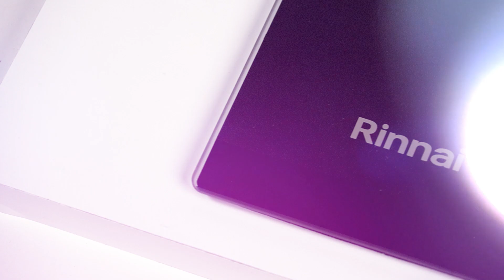CREAMY POLENTA WITH GRILLED SHRIMP | CHEF BRYAN | SPECIAL DELIGHT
Siap-siap memanjakan lidahmu dengan creamy polenta yang lembut dan meleleh di mulut, disandingkan dengan udang panggang yang harum dan beraroma! Bersama Chef Bryan, kita akan belajar membuat hidangan ini dari nol. Dijamin bikin nagih!

Bahan-bahan:

Polenta : ½ cup
Milk : 2 cup
Rosemary : ½ Tbsp (Chopped)
Oregano : ½  Tbsp (Chopped)
Thyme : ½ Tbsp (Chopped)
Parmessan Cheese : ½ cup

Grilled Shrimp
Tiger Shrimp : 6 pcs
Garlic : 3 Cloves
Olive oil : ¼ Cup (enough to coat the shrimp
Parsley : 1 Tbsp (Chopped)
Thyme : 2 Sprig (Chopped)
Chili flakes : ½ Tbsp
Lemon zest & Juice : ½ lemon
Salt & pepper : To taste

Asian Chimichurri
Cilantro : 1.5 Cup
Scallion : 2 Big Sprig (Charred)
Oregano : 1 Cup
Mint : ⅓ cup
Red WIne Vinegar : 4 Tbsp (Adjustable)
Olive oil : 1 cup (Enough to blend)